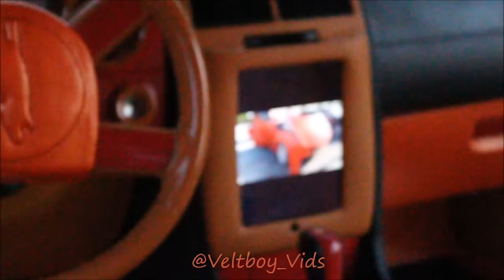Veltboy314 - Charger on Brushed 26" Amani forged Wheels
Charger on Brushed 26" Amani forged Wheels